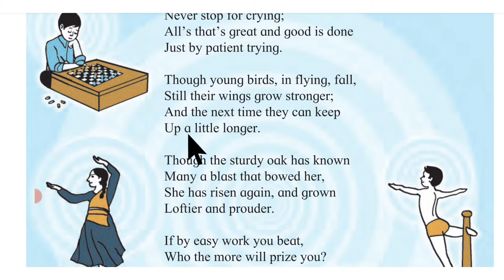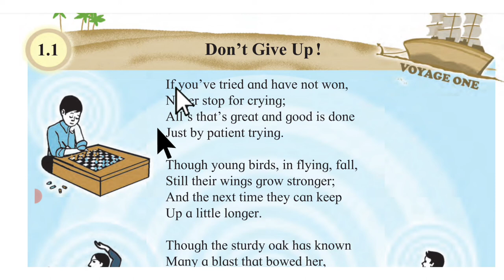1.1 Don't Give Up! English Std 6 Chapter Reading Maharashtra State Board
1.1 Don't Give Up! English Std 6 Chapter Reading Maharashtra State Board

don't give up class 6
don't give up poem class 6 questions and answers
don't give up poem class 6
don't give up poem class 6 explanation
class 6 english chapter 1 don't give up question answer
don't give up class 6 book
don't give up class 6 bangla
don't give up class 6 bangladesh
don't give up class 6 brake fluid
don't give up class 6 box truck
don't give up class 6 box truck for sale
don't give up class 6 undesignated felony in arizona
don't give up class 6 undesignated felony in az
don't give up class 6 7 8 truck manufacturers
don't give up class 6 7 and 8k